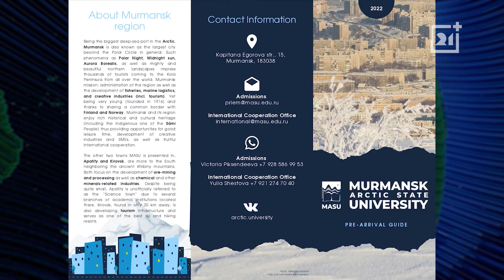Путь к мечте: как живут и учатся иностранцы в Мурманске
Корреспонденты ТВ-21 пообщались со студентом из Палестины. Юсеф Яги в России всего полтора месяца. Вырос в Палестине, но о красотах Русского Севера слышал не раз. Давно мечтал увидеть все своими глазами, а заодно получить образование врача. Говорит, российское медицинское образование известно по всему миру.